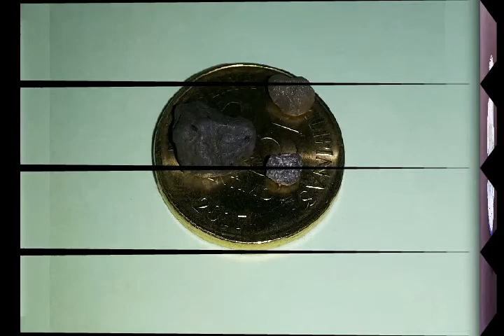Love Intelligence 5 (Cloud) ♡☆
From letter L to ♡ shape.. ; ) ♡
Letter L stands for "Love".. ; ) ♡

Mixed of both Heaven and Earth to form OM.. ; ) ♡

It's #1 and a bird.. ; ) ♡

Cream had formed after tapping it on onto my forehead, East/West/North/South as Above and so Below as a galaxy, also formed a heart and OM.. ; ) ♡

C7 for the Crown Chakra..

When Heaven meets Earth.. ; ) so sweet.. ♡☆
Coconut tree anchors cloud heart in the Earth.. ; ) ♡☆

Love ♡ Intelligence..